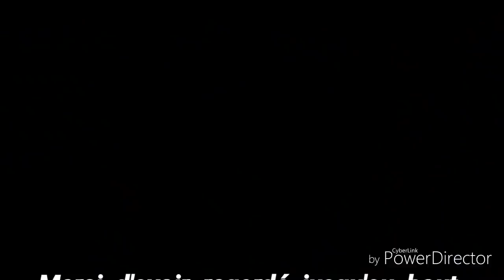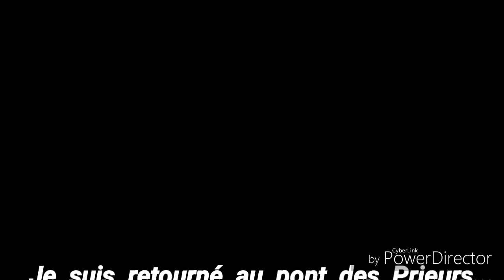PÊCHE À L'AIMANT Des fous 🤪, des rires 😂 et des larmes 😥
Ravi de vous retrouver encore plus nombreux 😁
Une petite sortie avec mon fils sur le canal de La Rochelle à Rompsay quelques belles trouvailles et une petite dépollution

Je vous laisse découvrir ça dans la vidéo

"La planète ne nous appartient pas, nous ne faisons que l'emprunter à nos enfants"